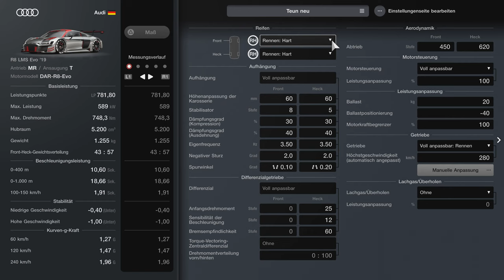Gran Turismo™ 7 Audi R8 LMS Evo 19 Setup Testing World Touring Car 800